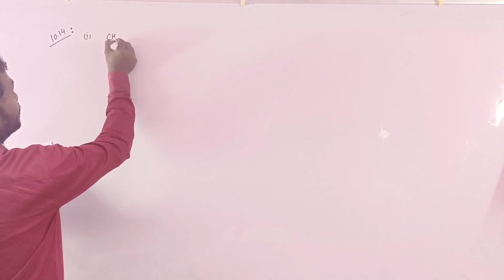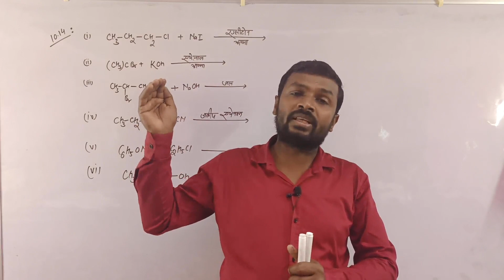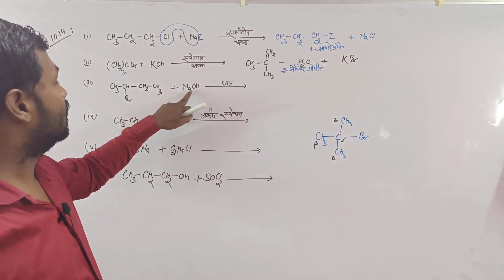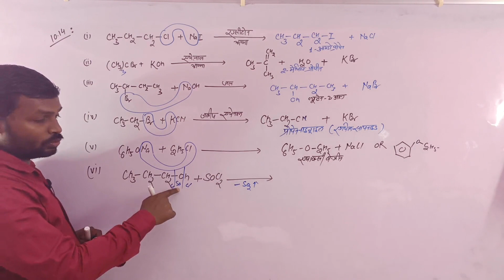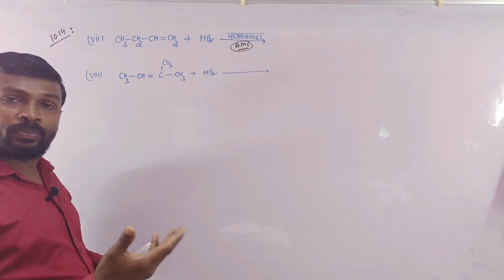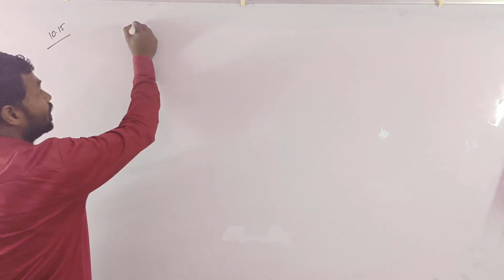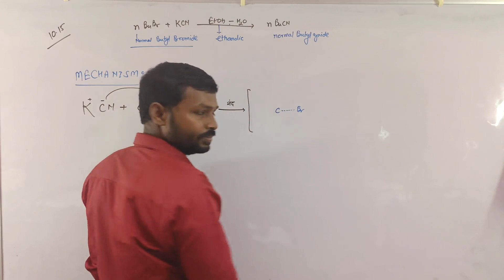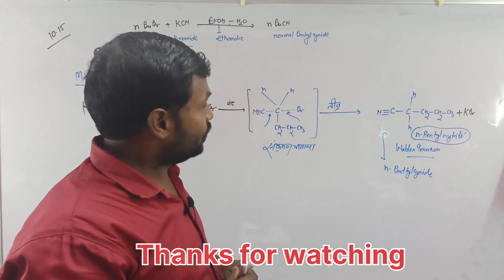हैलोऐल्केन तथा हैलोऐरीन haloalkane & haloarene Exercise10.14 -10.15 Solution